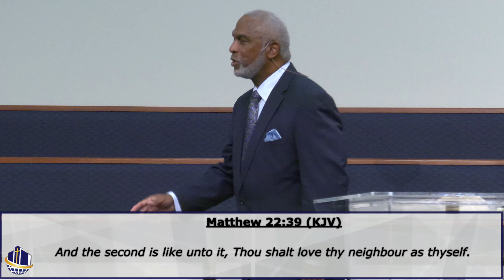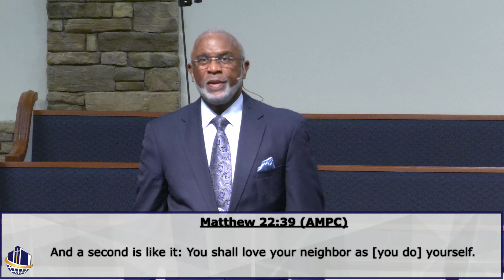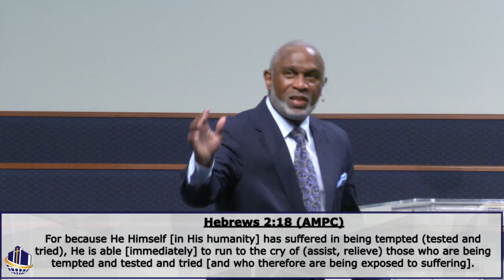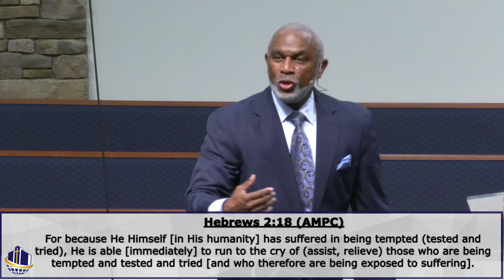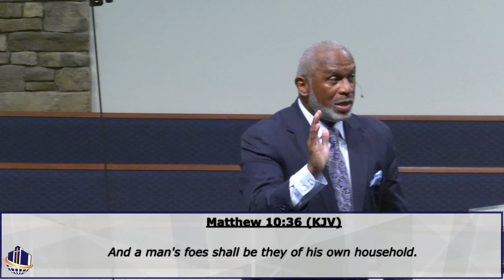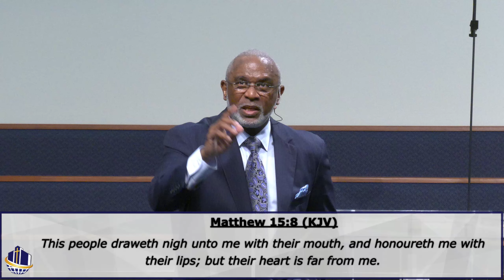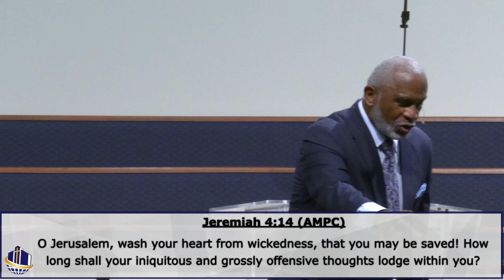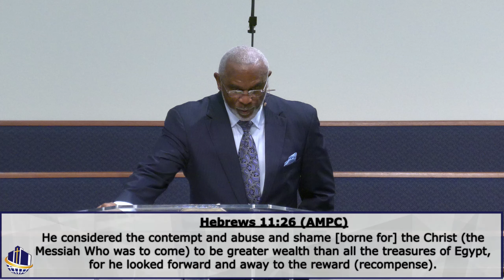The Heart Of The Matter